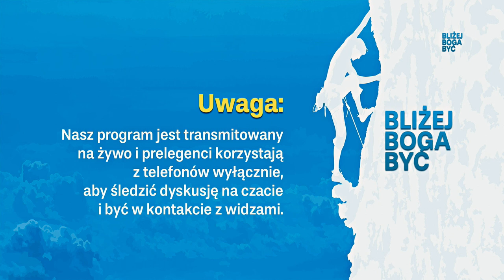Pan mnie wysłuchuje ilekroć go wzywam (webinar 2 w języku migowym)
Spotkanie on-line w formie webinaru, którego tematem przewodnim jest zagadnienie modlitwy. Spotkanie prowadzi Wojciech Orzechowski, a jego gośćmi są osoby szukające codziennej, bliskiej relacji z Panem Bogiem. Każdy z prelegentów opowiada swoją historię życia modlitewnego, Bożego prowadzenia, mądrości, a także Bożej łaski jakiej doświadczają w swoim życiu. Podczas programu czat na żywo z widzami i odpowiedzi na antenie.

Tłumacz języka migowego: Mateusz Stolarski.